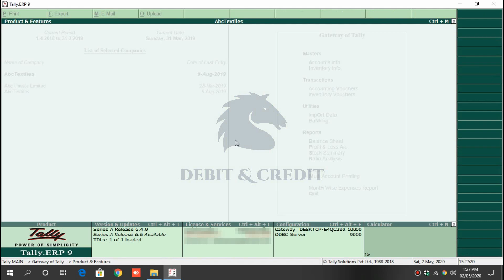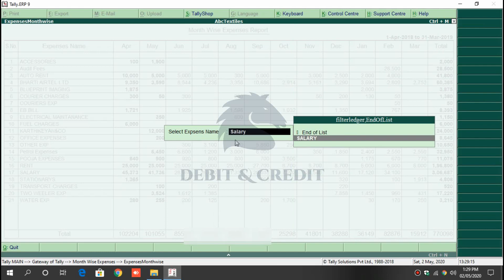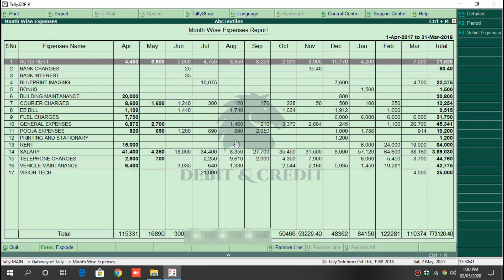monthly expense report in tally | Free TDL | Debit & Credit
With This Tally TDL you Can add your Month Wise Expenses Report TDL in the Tally Erp 9.